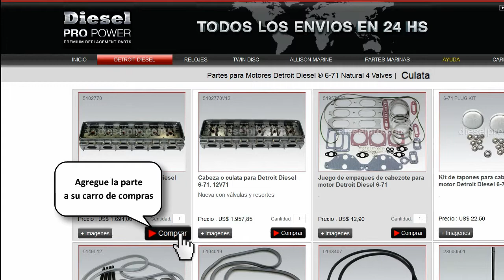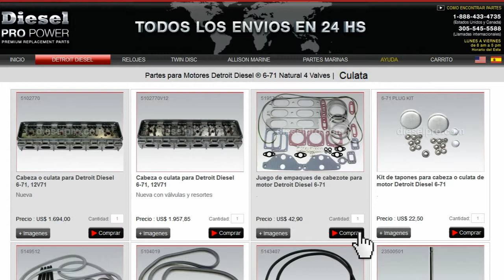Repuestos para Detroit Diesel ® Serie 60 14 L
Encuentre los repuestos para reparar, reconstruir o mantener motores Detroit Diesel ® serie 60 14 l en esta pagina. Oprima la foto del grupo con el que se relaciona el repuesto que busca. Ejemplo si el repuesto relaciona con enfriamiento del motor, oprima la foto del grupo que muestra refacciones de enfriamiento. Una pagina nueva se abrira mostrando todas las partes afines a enfriamiento.